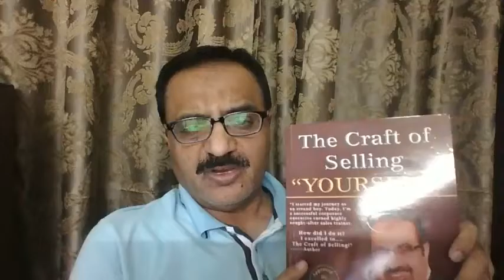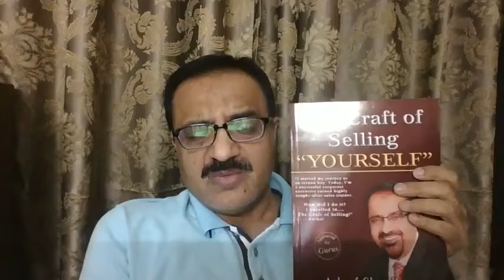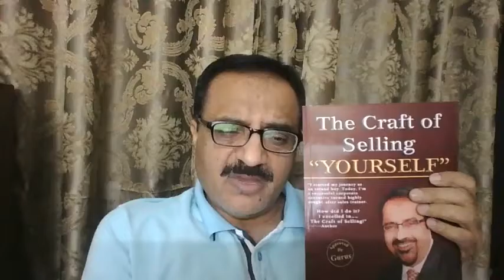CV is not template Video #91